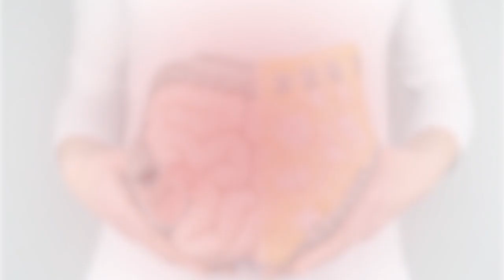Qual a posição correta para Defecar?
Descubra como livrar-se dos problemas digestivos e intestinais com o Protocolo Lemos, sem precisar de uma lista infinita de medicamentos Qual a posição correta para Defecar? Entre para o nosso canal do Telegram